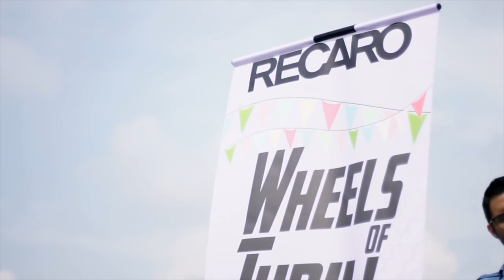[VLOG] BEHIND THE SCENES OF RECARO CHILD SEAT DRIFT AD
Hello! I'm Leona Chin and I do videos about car racing, fun stuffs, travel, adventure and product reviews!

你好！我是Leona Chin 利念娜 。我创建有关赛车，好玩的东西，旅游，探险和产品评论视频！
订阅更多视频很快出来了！